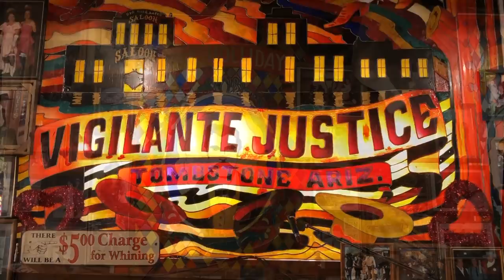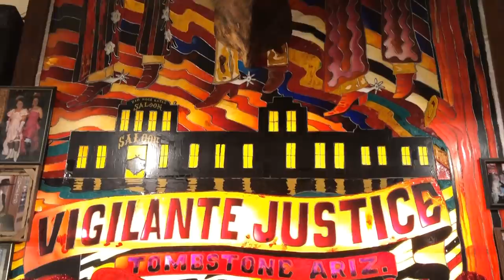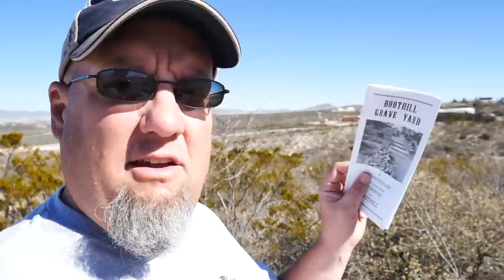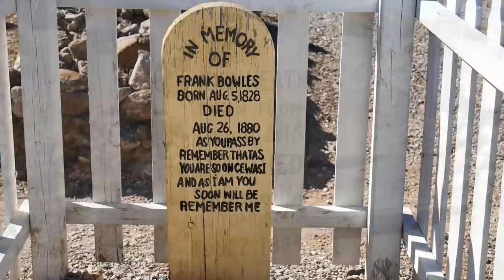TOMBSTONE, AZ🤠🌵👻Uncovering History - Wyatt Earp, Doc Holliday, OK Corral, Bird Cage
As is required by the contract we signed when we went full time, we visited Tombstone while in Arizona.  It's a tourist trap but underneath all the cheesy shows, native jewelry and old-timey photos, there's some really cool history here.  And we found a little of it that you'll get to see if YouTube doesn't take this down. 🔫 (pretend that's not a P.C. ray gun emoji 🙄)

You can help us out by liking this video or sharing it with your friends.

Are you still reading?  That's all there is.  Then you can watch us all the time.  Set up an alert and you'll be notified every time we upload.  Ain't technology grand?